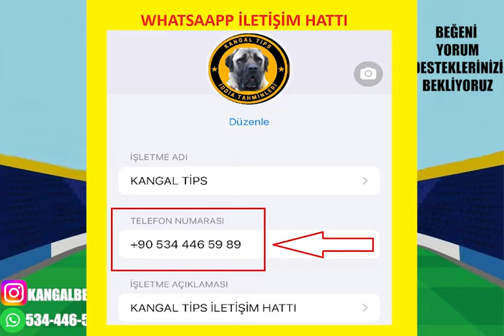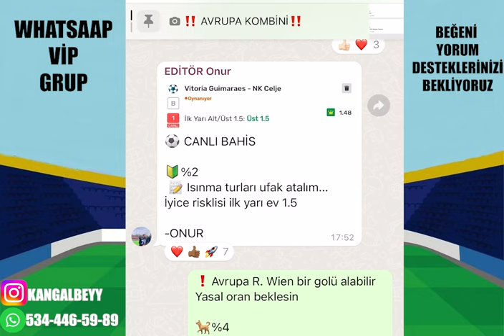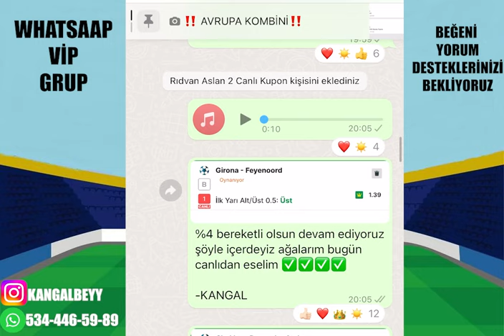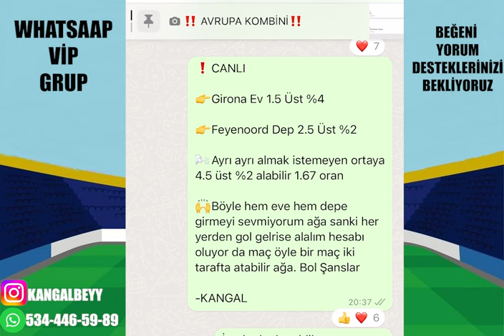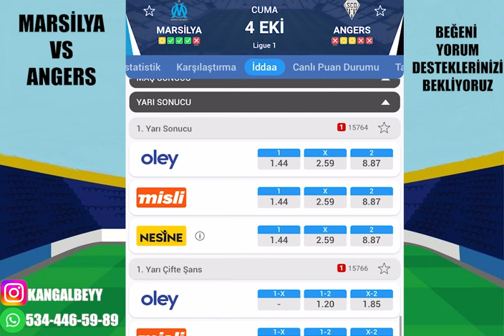CUMA SERMAYESİ İZLEDİKLERİMİZDEN ! 4 EKİM 2024 CUMA İDDAA TAHMİBLERİ